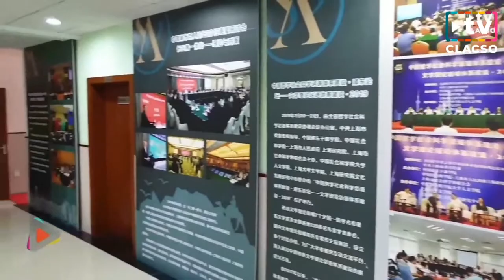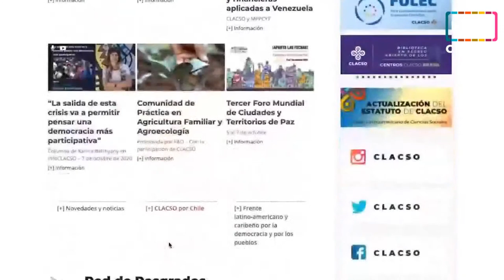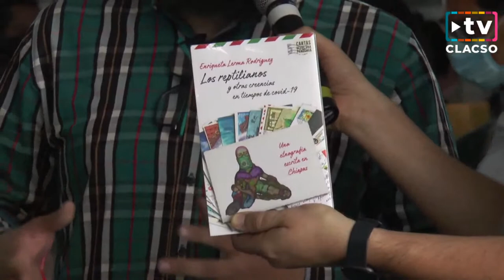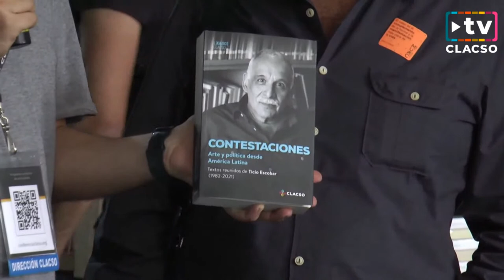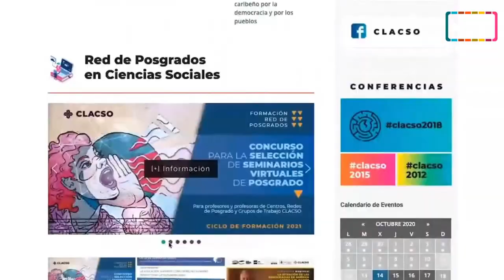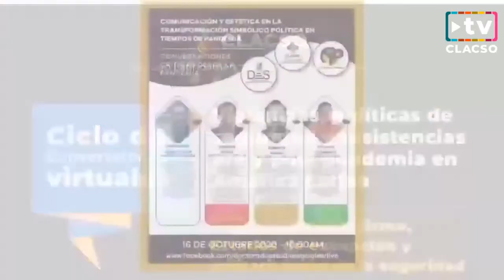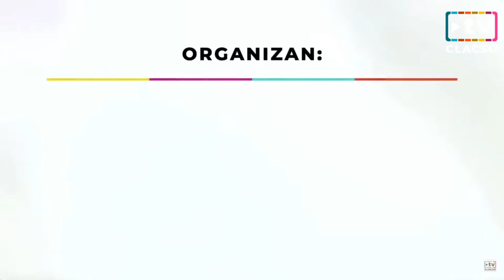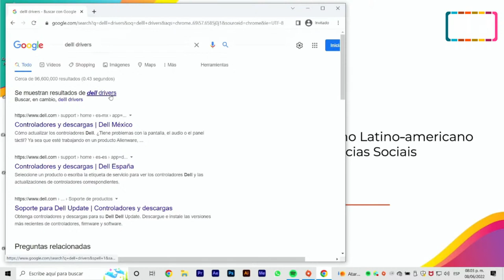CLACSO2022 - CANAL 1 - CLACSO.TV